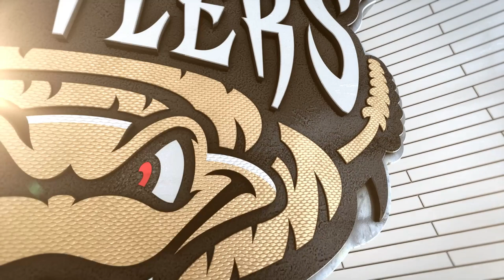The Jackson 4 | 08/14 Rattlers Highlights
Jackson Chourio goes 4 for 4 with a missile to launch the Rattlers to victory!